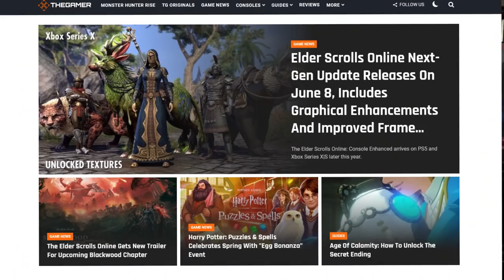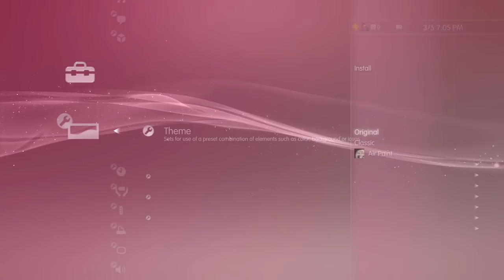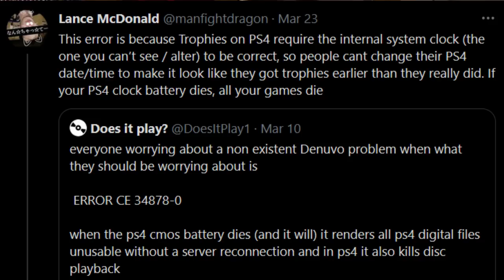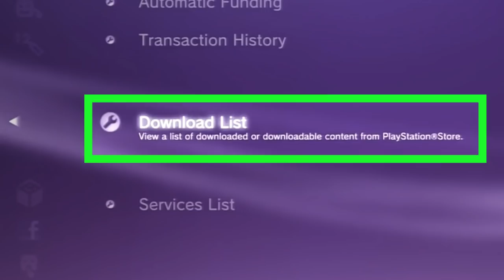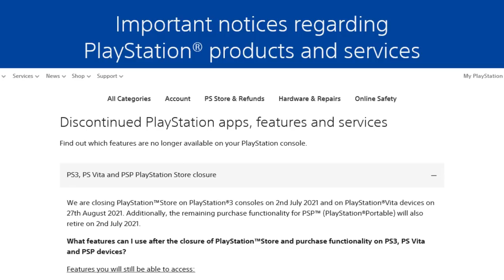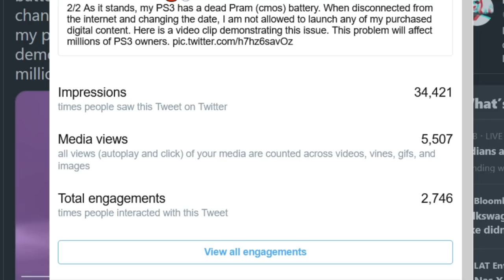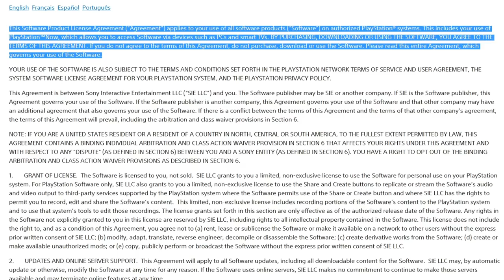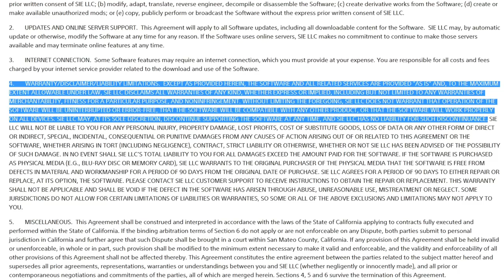Your PlayStation Software Has An Expiration Date | The CBOMB Explained - HM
Did you know there's a Digital Rights Management implementation in every existing PS3 and PS4? Your access to your software hinges on an internal clock.  Did you know this problem affects users with unmodified (Official Firmware) PlayStations? Watch this video before rushing over to the PlayStation Store to purchase PS3 games.

CHAPTERS
00:00 Introduction
02:20 Why are people just now talking about the CMOS DRM
03:54 What is the CMOS DRM issue and how does it block me from my digital games?
06:20 How does the CBOMB affect access to my PS4 Games?
06:44 Does the CBOMB prevent you from playing discs on PS3?
08:18 How to download PS3 digital content?
08:55 Did you know about Custom Firmware?
10:21 Why did you buy digital games in the first place?
12:18 Why didn't you contact Sony about the DRM issue?
14:30 Could Sony be sued for blocking digital content? (Legal Analysis)
18:44 Closing Remarks